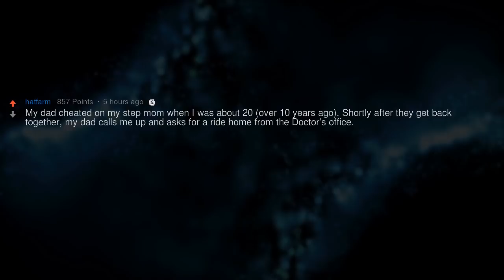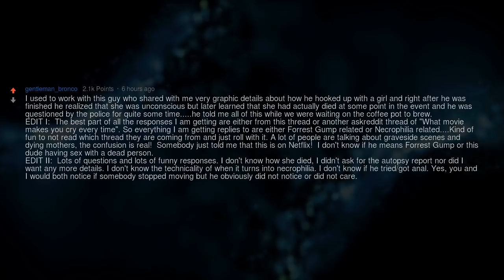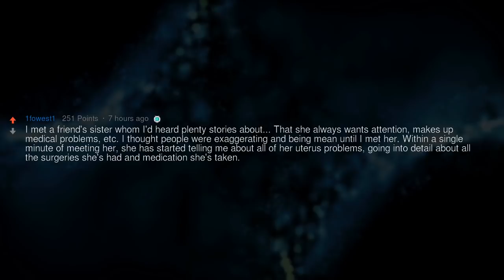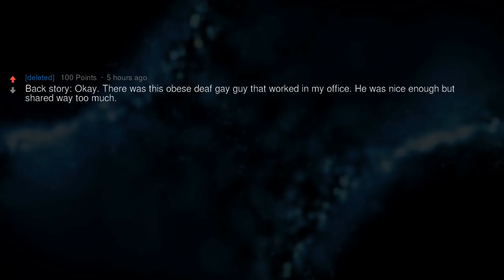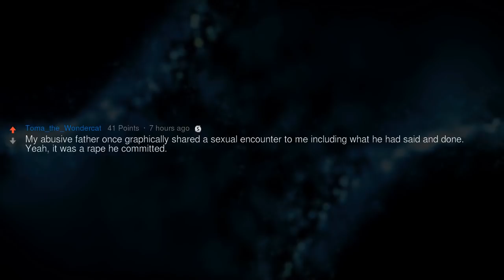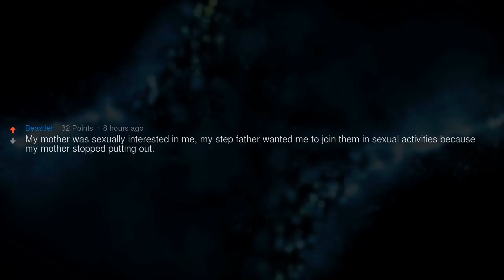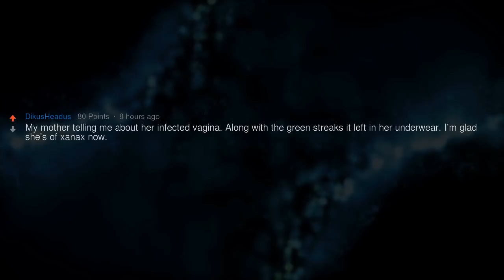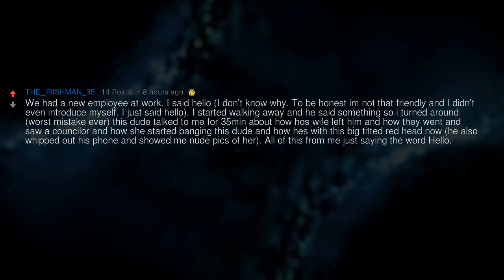That’s Way Too Much Over-Sharing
▶ Fresh AskReddit Stories: What is the worst thing someone has over-shared to you?